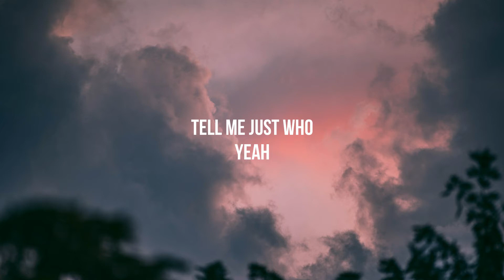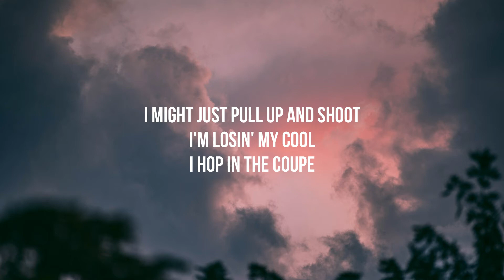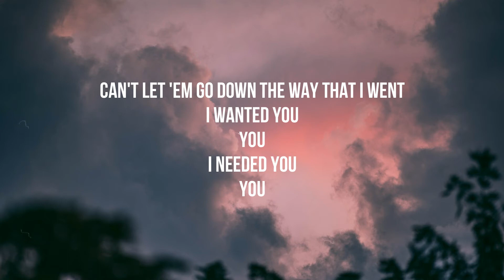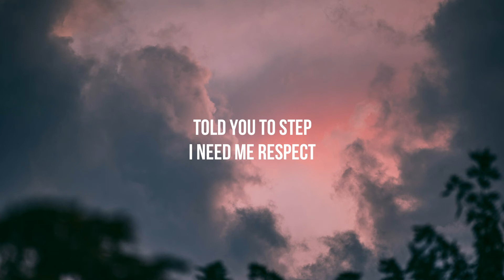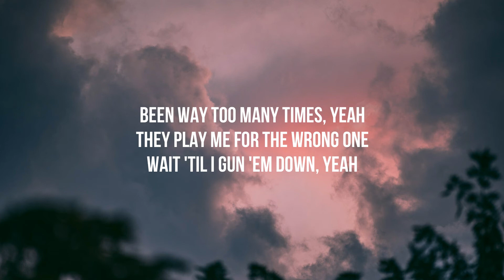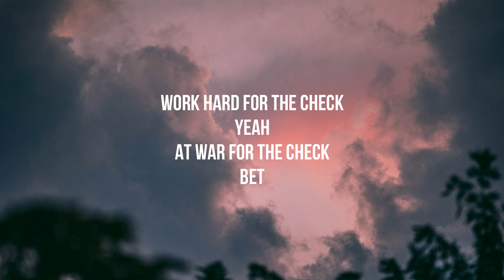Kid Tris - Check (Lyrics)